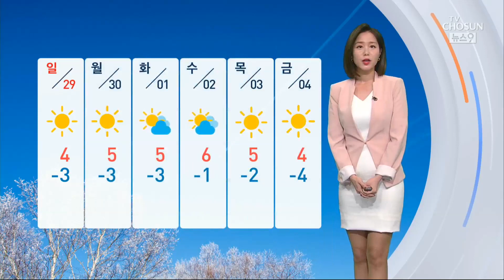주말부터 본격 추위 시작…서울 체감온도 -8도 [뉴스 9]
바람이 강하게 불기 시작하면서 주말부터는 본격적인 영하권 추위가 시작되겠습니다.

이젠 초겨울이구나 싶을 만큼 많이 춥겠는데요, 내일 대부분 지역이 오늘보다 5도 이상 뚝 떨어지겠습니다.

서울의 아침 기온은 -4도까지 내려가겠고, 체감온도는 -8도를 기록하겠습니다.

바람은 북서쪽에서 불어오는 찬 바람으로, 특히 서해안과 제주 지역에서 강하게 불겠습니다.

강풍 주의보가 내려졌고요, 해상에서는 파고가 4미터까지 매우 높게 일겠습니다.

제주도를 제외한 대부분 지역은 건조한 날씨가 이어지겠습니다.

이렇게 날씨가 춥고 건조하면 바이러스의 전파력이 더 강해지는데요, 사회적 거리 두기 철저히 지켜지키셔야겠고, 실내 환기도 자주 하시는 게 좋겠습니다.

다음 주에도 영하권 추위가 이어지겠습니다. 날씨였습니다.